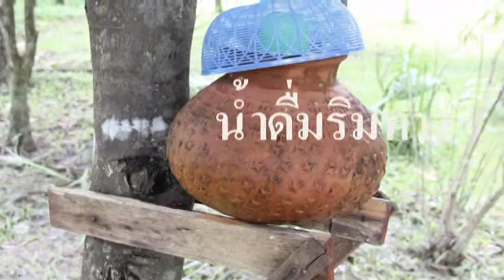ทัวร์พม่ากับครูช้าง ๑.(พระหินอ่อน)